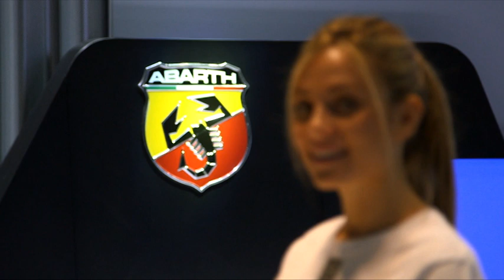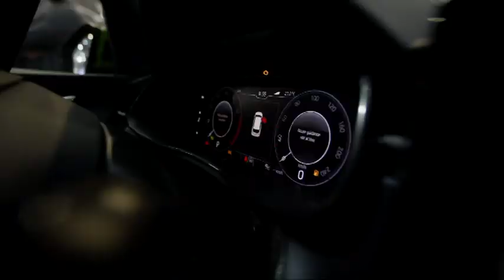Най-важните нови автомобили от Женева 2019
"КОЛЕЛА" е по Bulgaria ON AIR в неделя от 16:00.